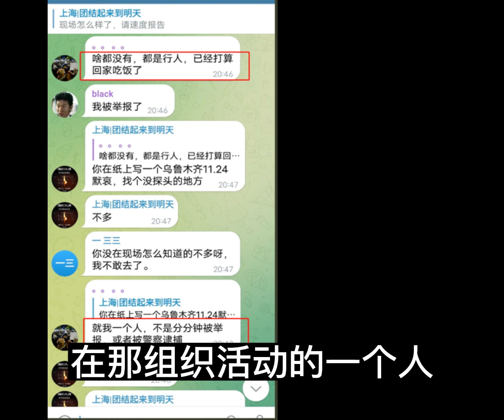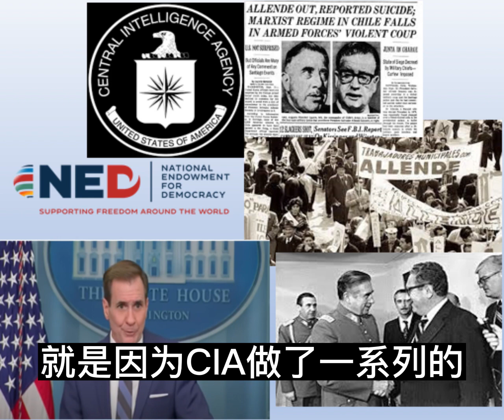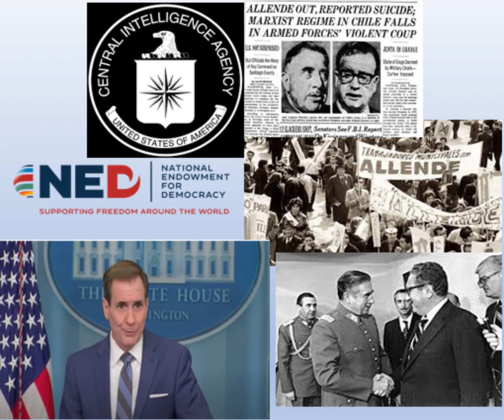【小镇小民】还没搞清楚就结束了？NED 怎可以如此拉跨